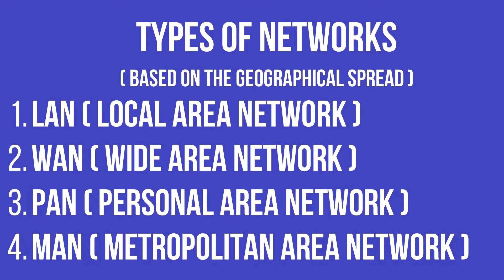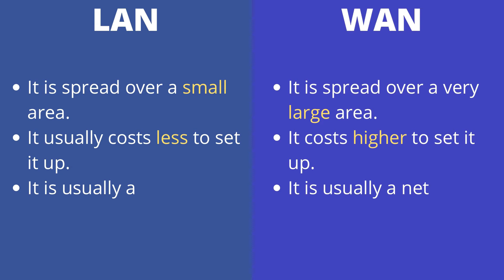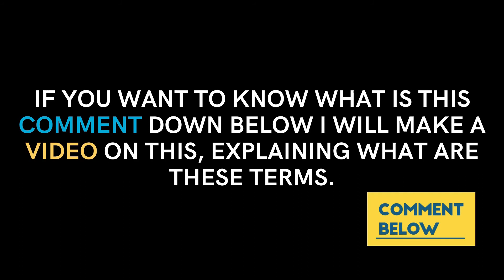Types of Network | Computer Network | Full Explanation in HINDI | Part 2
Hey Guys,
Today I'm going to tell you about the TYPES OF NETWORK.
Topics:
0:00 Intro
0:10 Types of Network
0:20 LAN
0:36 WAN
1:02 LAN vs WAN
1:18 MAN
1:28 PAN
1:53 Types of Network By Component Roles
2:02 Outro